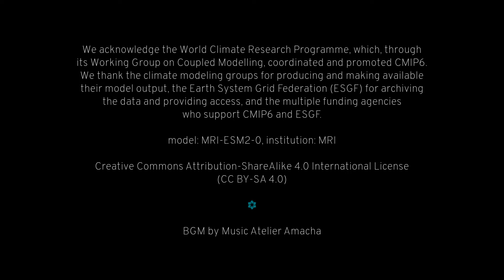Sea Level Pressure (2004), CMIP6 MRI-ESM2-0 historical